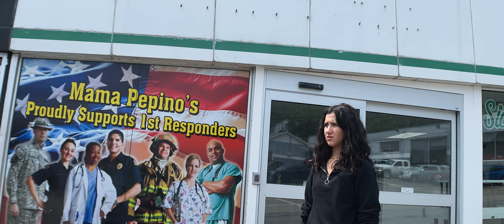WITNESS THY NEIGHBOR (4K) [TEASER #5]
There's nothing better than family love.

Witness Thy Neighbor (Comedy)

Pierce Angelo Ferraro

Starring...
Kevin Tinsley
Joshua J. Lou
Rae Dastoor
Mason Dowd

Description:

Two gangsters set off on a robbery spree targeting every mafia-run poker game in their region. They end up getting sidetracked by a witness and dangerous drifter along the way. Can everybody get along?

VIMEO LINK COMING SOON!